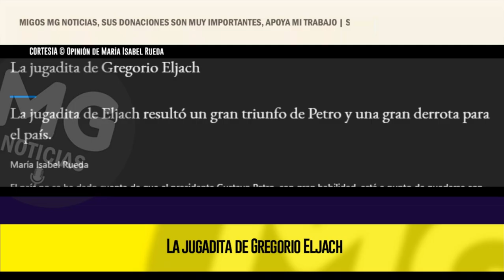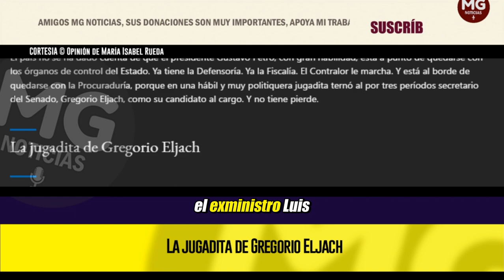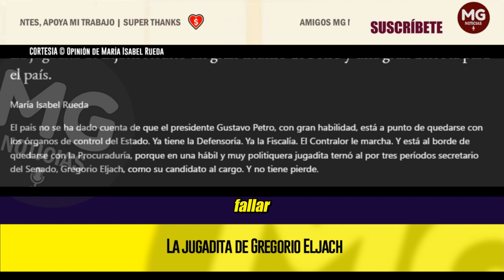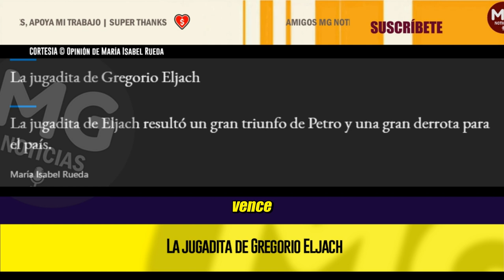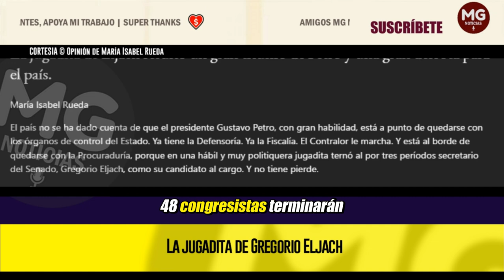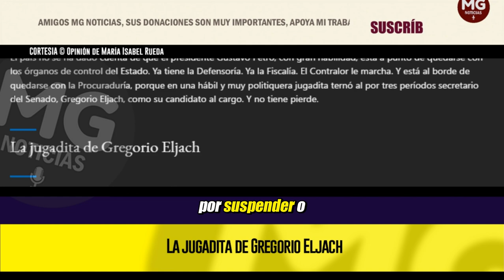LA JUGADITA DE GREGORIO ELJACH ⛔ Columna María Isabel Rueda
El secretario del Senado goza del aprecio general, porque es él quien reparte los carros, las oficinas, emite las certificaciones que van necesitando los congresistas en cuestión de ausencias, sentido del voto, etc.